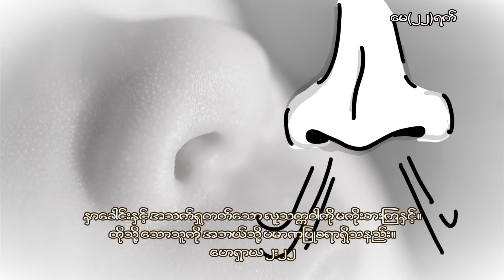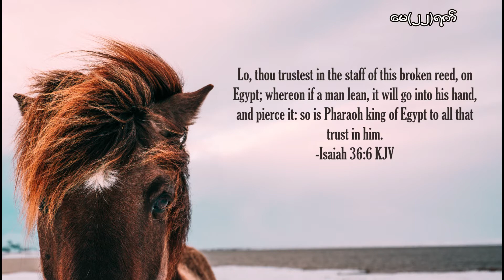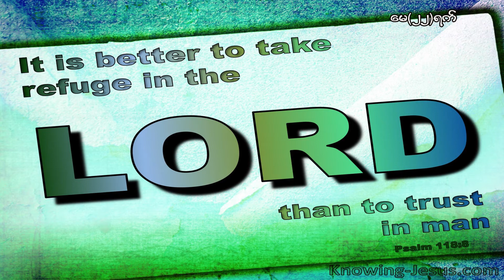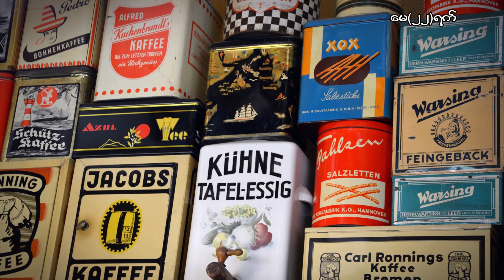One day at a time, May 22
တစ်နေ့တစ်လံ၊ မေ ၂၂